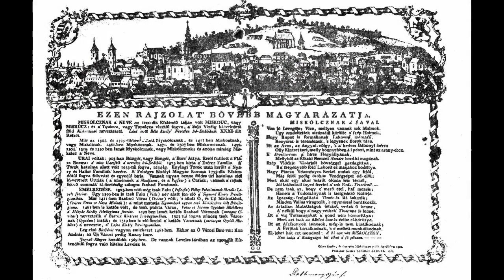MISKOLC HUNGARY - Photos and the historical old Avas church's clock chimes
MISKOLC CITY  HUNGARY , Urban population 294,144
The area has been inhabited since ancient times – archaeological findings date back to the Paleolithic, proving human presence for over 70,000 years[citation needed]. Its first known dwellers were the Cotini, one of the Celt tribes. The area has been occupied by Hungarians since the "Conquest" in the late 9th century. It was first mentioned by this name around 1210 AD.